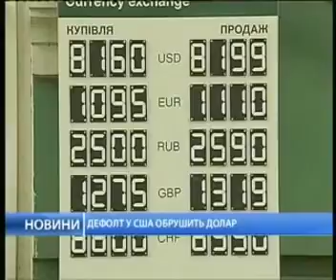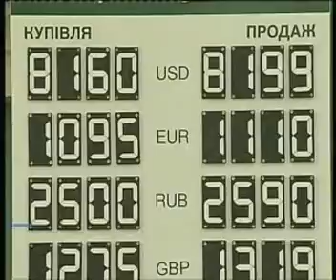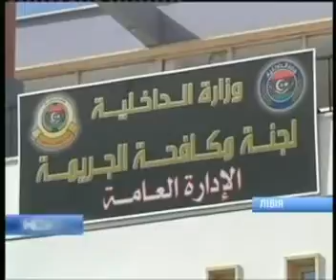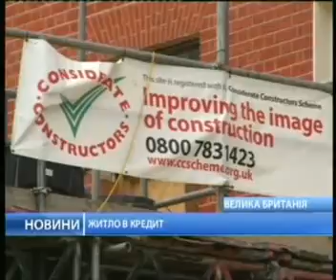10 октября 2013. Новости, 18.00